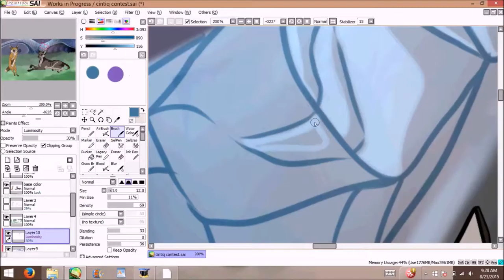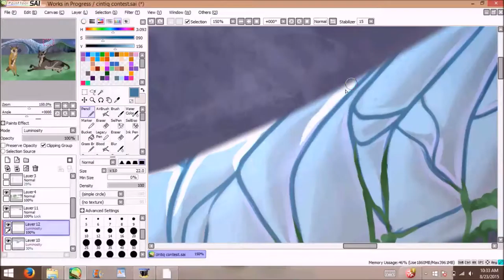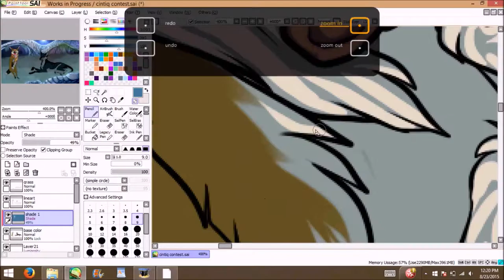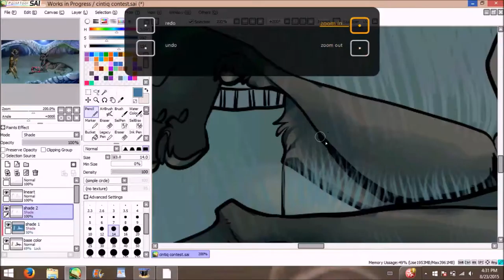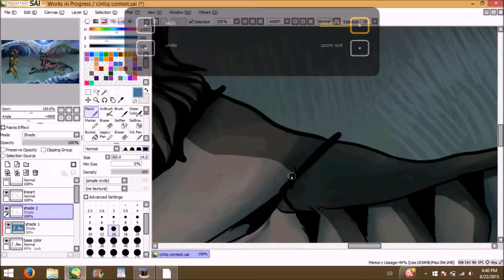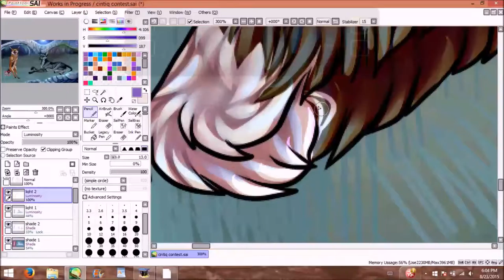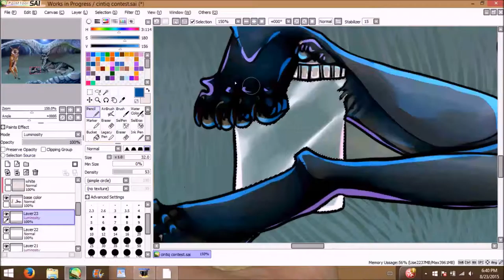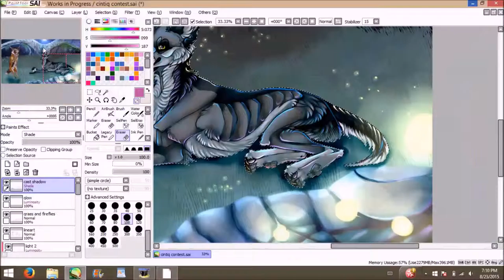blue bloods speedpaint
for a contest